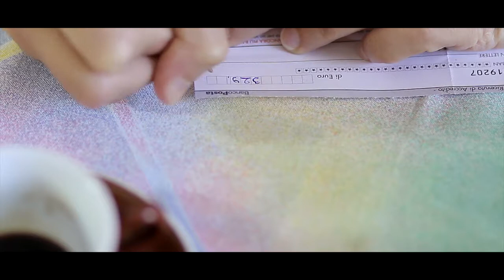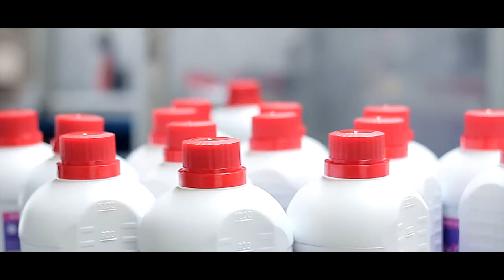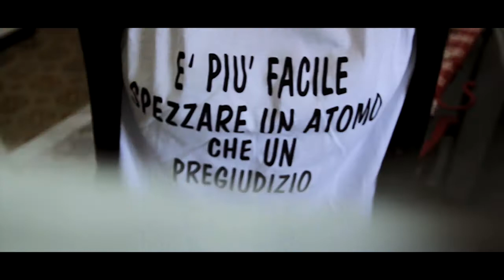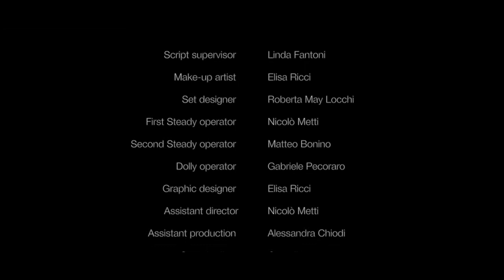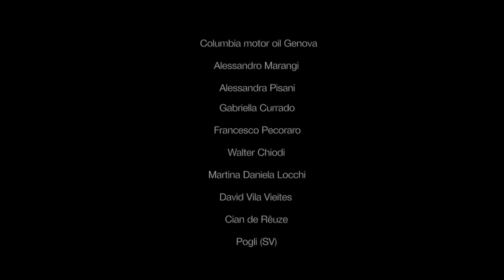Pita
For FESTIVAL South Korea  2018